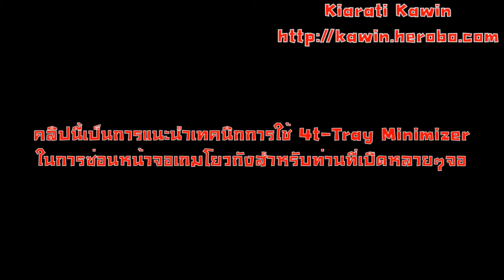Yulgang กับ 4T Tray Minimizer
การใช้ 4T-Tray Minimizer สำหรับท่านที่ออนโยวกังหลายๆ จอแล้วมันอาจจะเกะกะในการใช้งานคอมพิวเตอร์อย่างอื่น
โปรแกรม 4T-Tray Minimizer สามารถกำจัดปัญหานั้นให้ท่านได้อย่างง่ายดาย